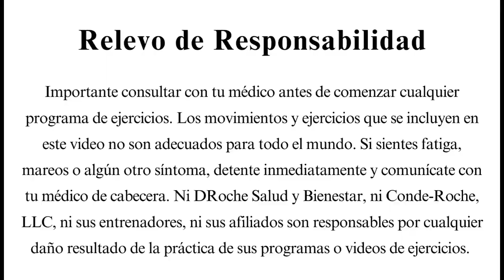Calentamiento DRSB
Estimulacion de articulaciones para iniciar la rutina de ejercicios.